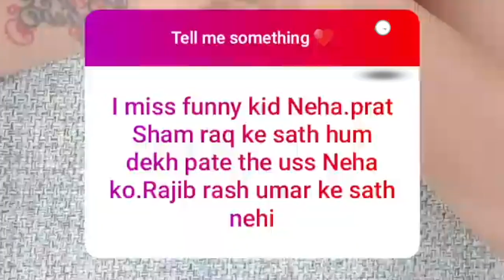Neha Bhasin IGNORE Pratik Sehajpal | Neha Bhasin Ne Kiya Pratik Sehajpal Ki Dosti Ko IGNORE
Pratik Sehajpal, Neha Bhasin, Neha Bhasin Ignore pratik sehajpal, neha bhasin insults pratik sehajpal, neha bhasin ne kiya pratik sehajpal ki dosti ko ignore, neha bahsin ask me secetion ignore pratik sehajpal, neha bhasin talk about bigg boss ott